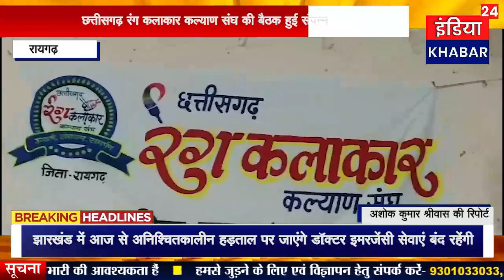छत्तीसगढ़ रंग कलाकार कल्याण संघ की बैठक हुई संपन्न ,पेंटर भाई काफी संख्या में रहे उपस्थित